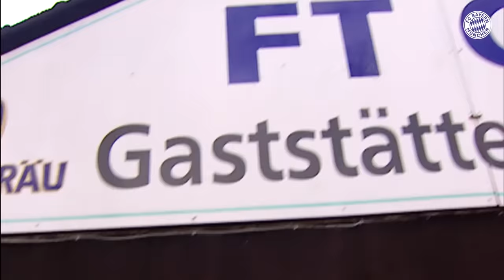This is Philipp Lahm | Highlights & Best Moments at FC Bayern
With an impressive fusion of leadership qualities and playful brilliance, both as a full-back and in defensive midfield, Philipp Lahm epitomized FC Bayern Munich like no other player. Through his class on the field, tactical intelligence, and unwavering loyalty, Lahm not only etched a lasting mark on our extensive club history as captain but also solidified his status as a national icon, achieving the 2012/2013 treble and securing the 2014 World Cup.